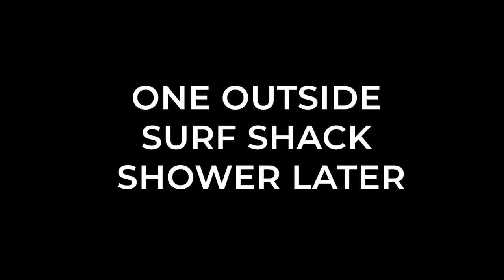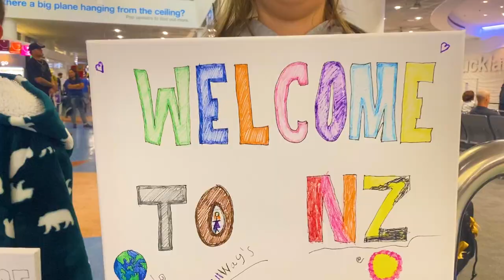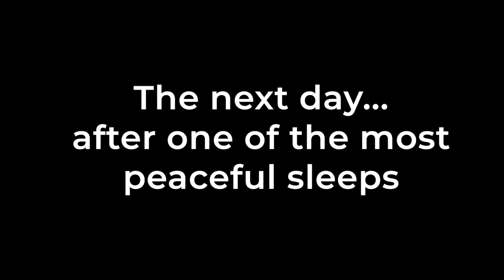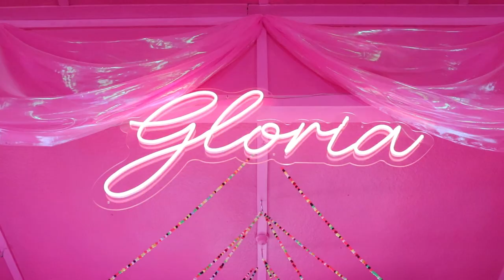Vanlife OCEAN front camping in New Zealand Road trip in a Toyota Hiace camper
Welcome to Gloria of Greymouth, the most fabulous and welcoming of churches, home to Sam Duckor-Jones (not Sam Smith!) who so kindly let us come visit.